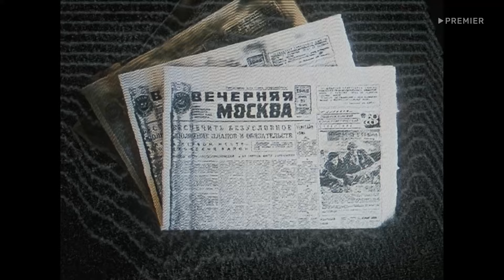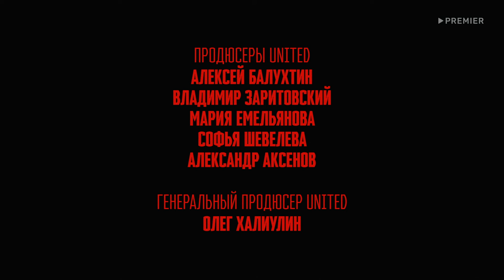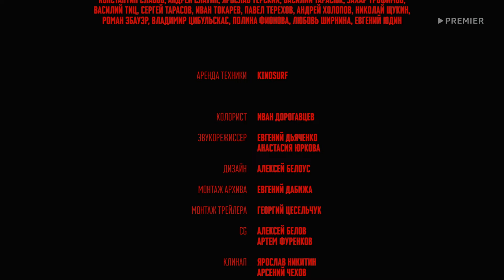Давка-82. Тайная трагедия СССР | Первая серия документального фильма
20 октября 1982 года на московском стадионе «Лужники» на последних минутах футбольного матча «Спартак» — «Хаарлем» произошла давка, в которой погибли десятки людей. Цепочку трагических событий, предположительно, спровоцировали заморозки и первый выпавший снег. Произошедшее скрывали 7 лет, а детали случившегося неизвестны до сих пор.

В трехсерийном документальном фильме очевидцы событий и выжившие в роковой давке попытаются восстановить ход событий и сохранить память о тех, кто не вернулся домой.